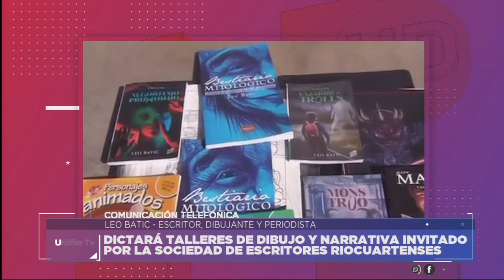TALLER DE DIBUJO Y NARRATIVA - LEONARDO BATIC